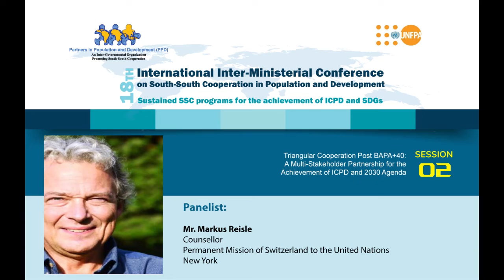Presentation by Mr. Markus Reisle at the 2nd Session of 18th IIMC 2021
Presentation by Mr. Markus Reisle, Counsellor, Permanent Mission of Switzerland to the United Nations, New York

Session 02: Triangular Cooperation Post BAPA+40: A Multi-Stakeholder Partnership for the Achievement of ICPD and 2030 Agenda

Conference: 18th International Inter-Ministerial Conference on South-South Cooperation in Population and Development - Sustained South-South Cooperation Programs for the Achievement of ICPD and SDGs

Date & Time: Monday, 22 November 2021, 1:00 p.m. GMT